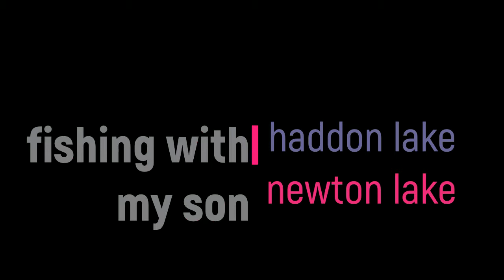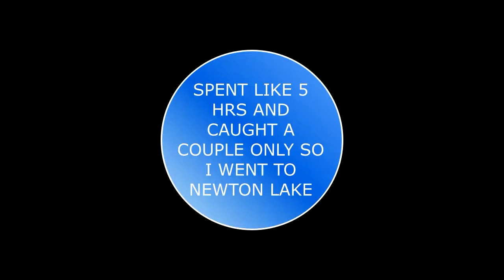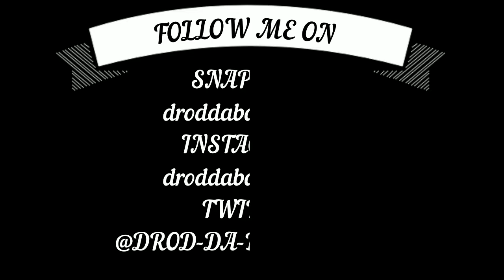HADDON NEWTON LAKE WITH MY YOUNGER SON PRT1